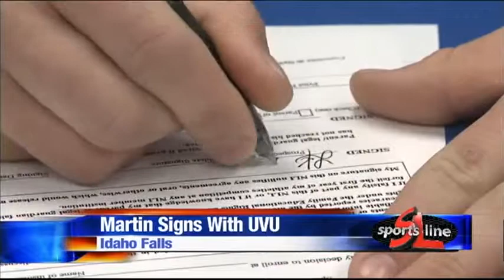Martin signs with Utah Valley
Skyline senior pitcher Luke Martin signed his National Letter of Intent Wednesday to play baseball for Utah Valley University.